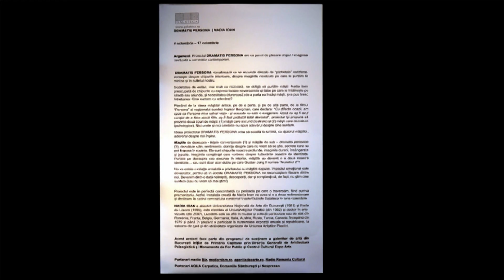NADIA IOAN Exp DRAMATIS PERSONA Galeria Galateca